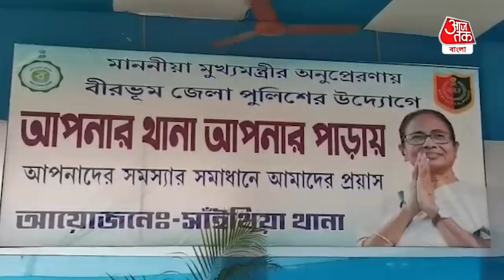SP Nagendranath Tripathi praises CMamata Banerjee in Sainthia |সাঁইথিয়ায় মুখ্যমন্ত্রীর প্রসংশায় এসপি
SP Nagendranath Tripathi praises CM Mamata Banerjee in Sainthia | নন্দীগ্রামের ভোটে তিনি ছিলেন বিতর্কের কেন্দ্রে। ভোটের দিন নন্দীগ্রামের বয়ালে মুখ্যমন্ত্রী মমতা বন্দ্যোপাধ্যায়ের সঙ্গে রীতিমতো তর্কে জড়িয়েছিলেন তৎকালীন পুলিশ পর্যবেক্ষক নগেন্দ্রনাথ ত্রিপাঠী। ‘উর্দিতে কোনও দাগ লাগতে দেব না’ বলে খোদ মুখ্যমন্ত্রীকে চ্যালেঞ্জ ছুড়ে দেওয়া সেই নগেন্দ্রই এবার রাজ্যের তৃণমূল সরকারের প্রশংসায় পঞ্চমুখ! বৃহস্পতিবার সাঁইথিয়ার সাংড়ায় ‘আপনার পাড়ায় আপনার থানা’ পরিষেবার সূচনায় এসে বীরভূমের পুলিশ সুপার নগেন্দ্রনাথ ত্রিপাঠী বলেন, “গত সরকারে(বাম সরকার) পুলিশ ছিল শাসকের ভূমিকায়। আর ২০১১ সালে মা মাটি মানুষের সরকারে পুলিশের মানসিকতার পরিবর্তন হয়েছে। পুলিশ এখন মানবিকও।”